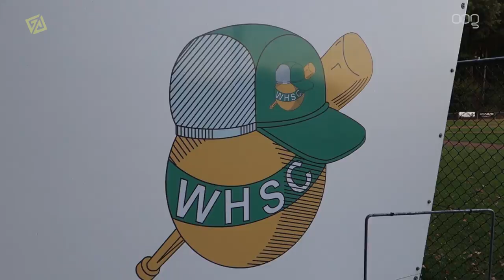Colin gaat: Honkballen | Gewoon Gaan #28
Colin gaat elke week mee met sportende of bewegende Groningers. Deze week gaat hij honkballen bij de oudste honk- en softbalvereniging van Noord Nederland: WHSC.